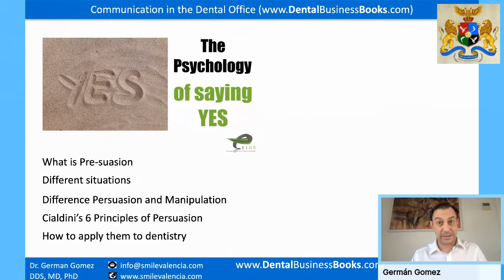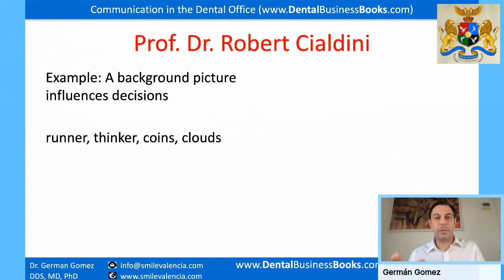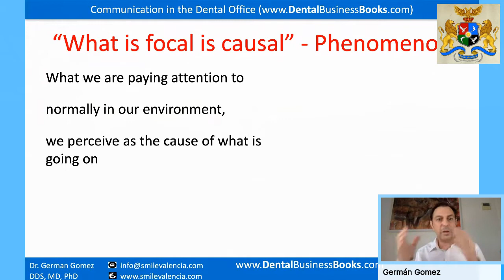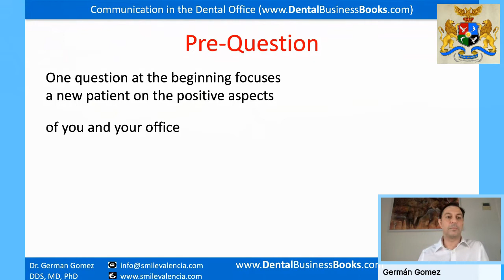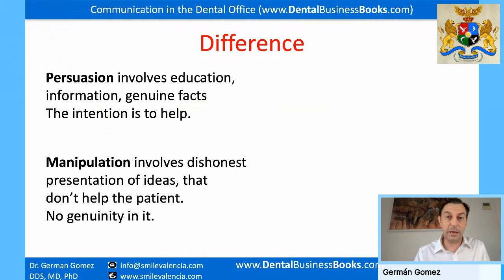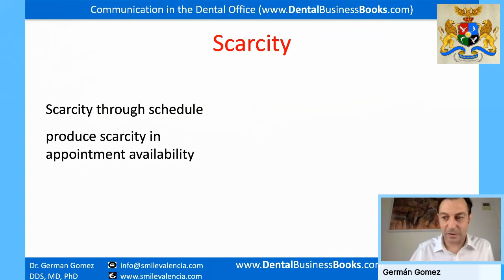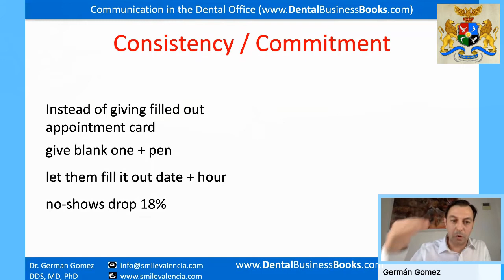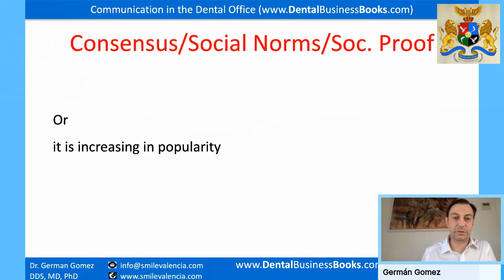Dental Patient Communication The psychology of "Yes"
Video recorded with support of the Global Summit.
A dentist has been trained in college to be a good clinician, but not to undertake. But the moment you sign the rental of your clinic and the purchase of the equipment, you automatically become an entrepreneur.
In this field you have to develop many skills to be successful. Being a good dentist today is not synonymous with success. You have to develop your gift of communication and sales among others.
This small online course is dedicated to the psychology that makes the patient more likely to say "YES" to the dentist's treatment proposal. Psychology is a fundamental column of communication. It is the basis of all success in the consultation.